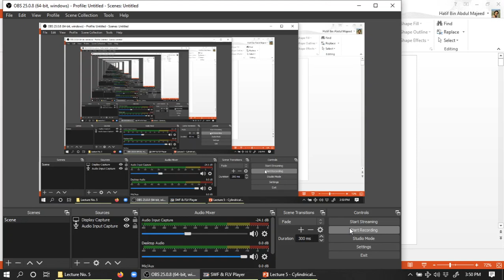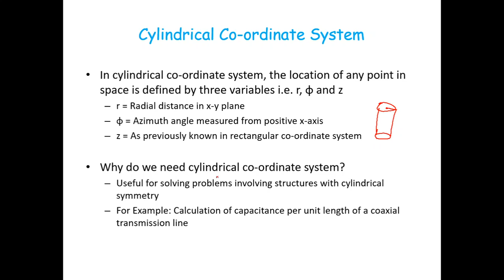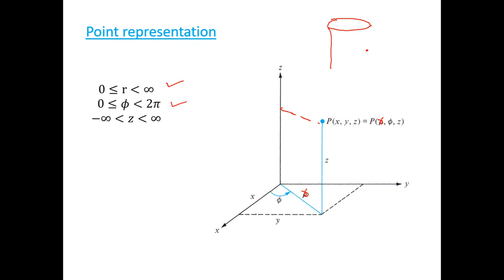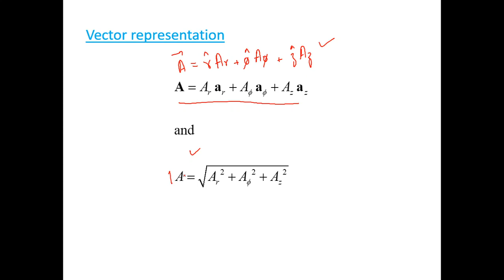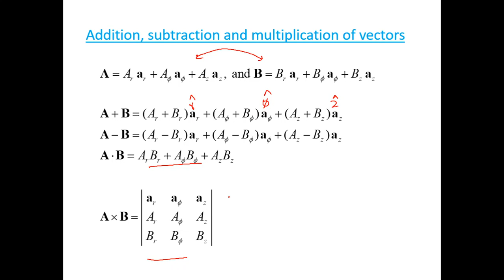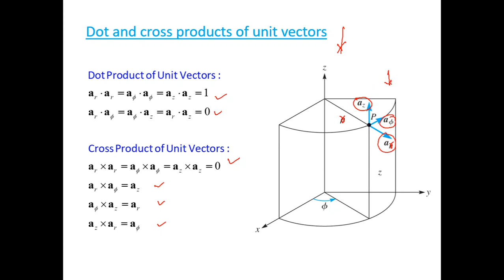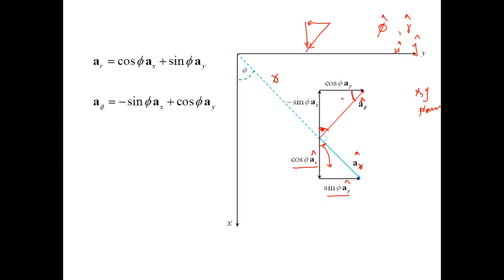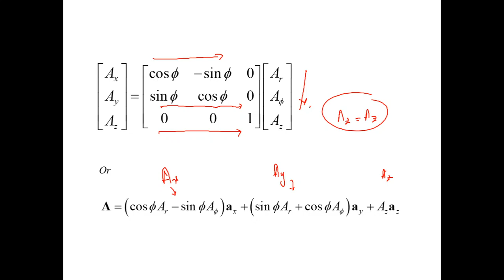EMT: Cylindrical Coordinate System | Orthogonal Coordinate Systems | Point Transformations | Part I